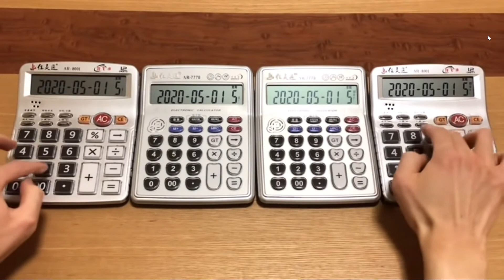Astronomia（Coffin Dance meme） Calculator Cover